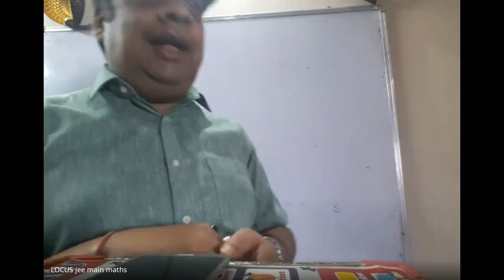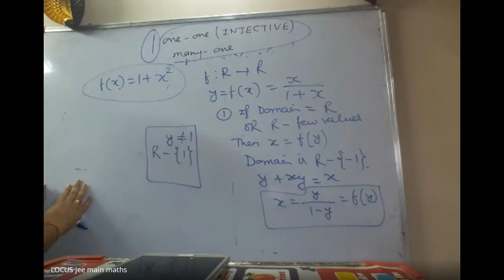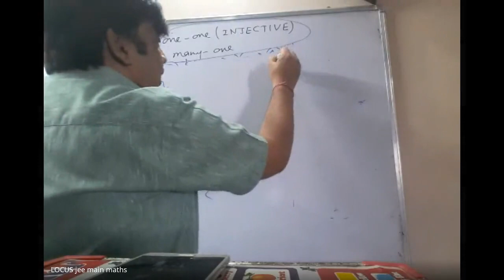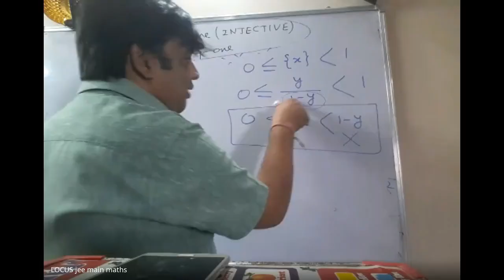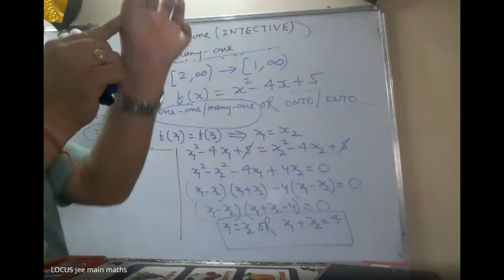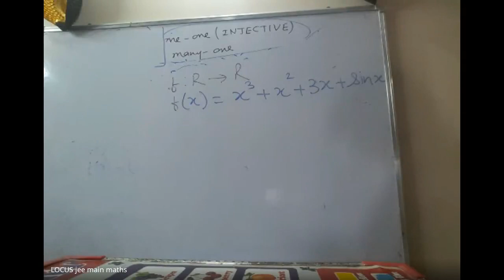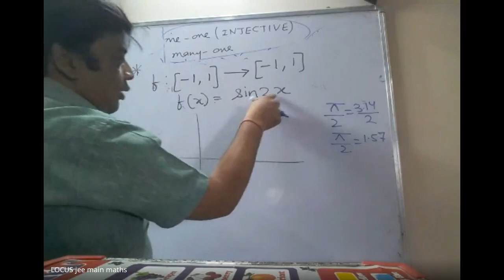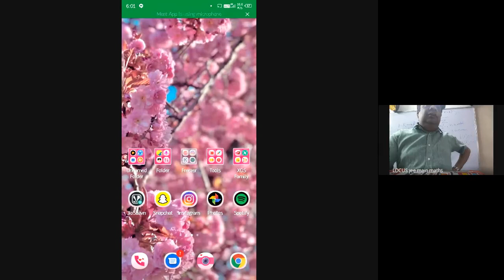2(e)Relation and Function (22-04-2020) Engg Maths